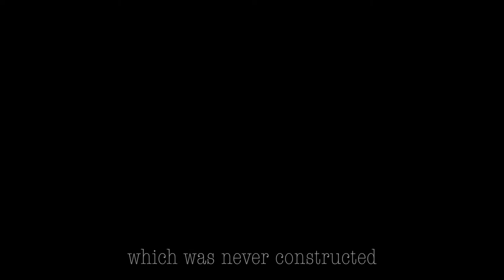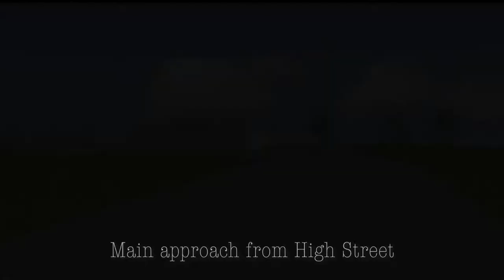Slingsby Castle Film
This “fly-through” style film was created for a heritage display in the village of Slingsby to illustrate the discoveries made about Slingsby Castle through a Master's Dissertation for the University of York's Archaeology Department. It illustrates the research capabilities of 3D modeling by revealing the impact the structures on the surrounding landscape and the approaches created by their orientation.